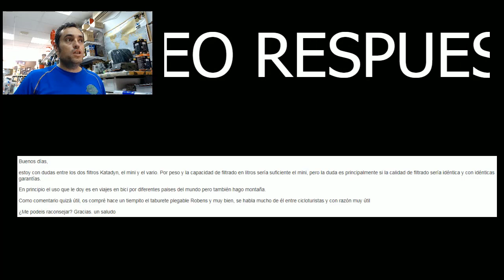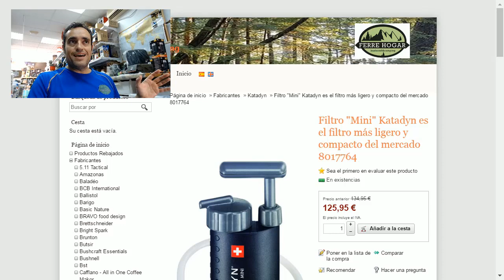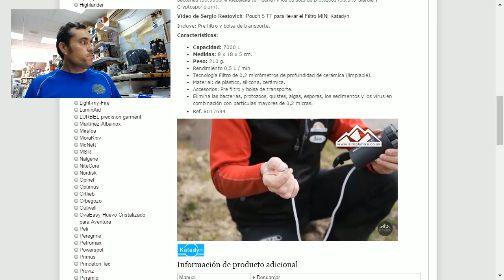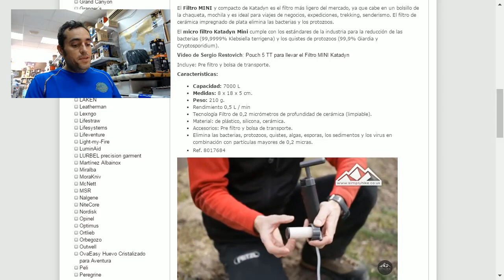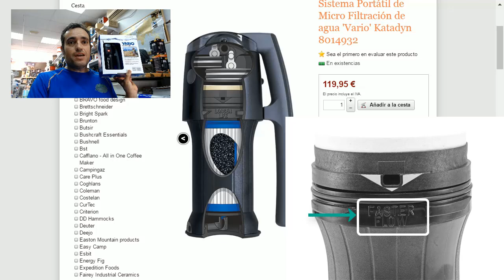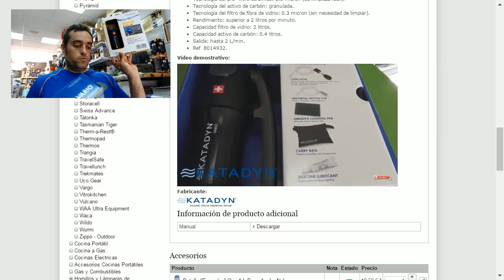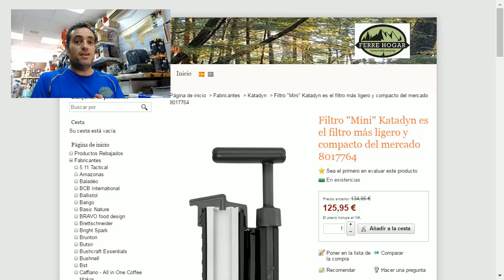Filtro De Agua para Cicloturismo: Mini & Vario | Katadyn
VídeoRespuesta a una pregunta que me realizan via email, sobre las diferencias entre el Filtro mini y el Filtro Vario ambos filtros de mano del fabricante
* Hay un error indico que el carbón activo se cambia cada 2000L y es cada 200L :-(
¿Cual preferís?
¿Bajo peso o prestaciones?
¿Qué opináis, tenéis alguna duda, o queréis añadir o quitar algo?
Filtro "Mini" Katadyn es el filtro más ligero y compacto del mercado 8017764
tecnología: el filtro de profundidad de cerámica de 0.2 micras elimina bacterias, quistes y sedimentos.
salida aproximadamente 0.5 l por minuto
capacidad hasta 7,000L dependiendo de la calidad del agua efectivo contra los microorganismos aclara el agua (se eliminarán las partículas) adecuado para aguas superficiales ligeramente turbias no requiere pilas

tecnología: disco cerámico lavable, microfiltro plisado de fibra de vidrio de 0.3 micras removedor de bacterias y quistes. El núcleo de carbono reemplazable reduce los químicos, los pesticidas y el mal sabor en el agua.
Salida hasta 2L por minuto.
capacidad hasta 2,000L dependiendo de la calidad del agua. Cartucho reemplazable
efectivo contra microorgamims aclara el agua (se eliminarán las partículas)
adecuado para aguas superficiales ligeramente turbias reduce los productos químicos y mejora el sabor del aguano requiere pilas.